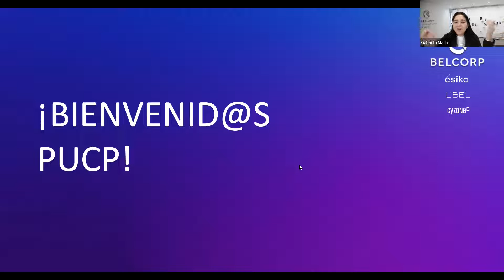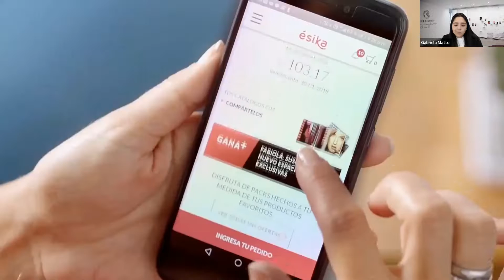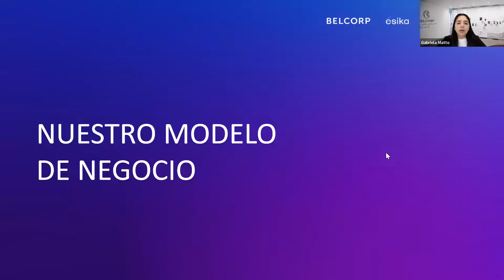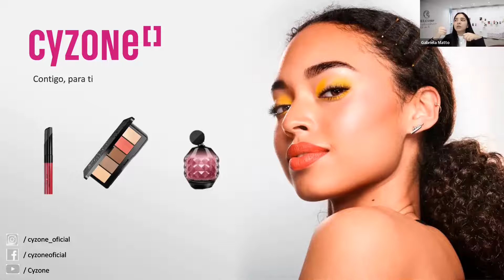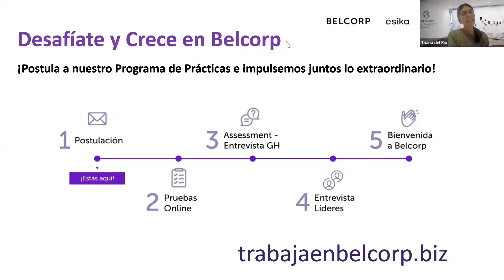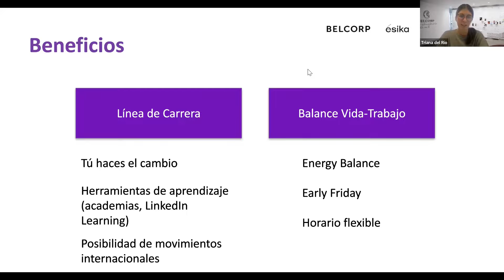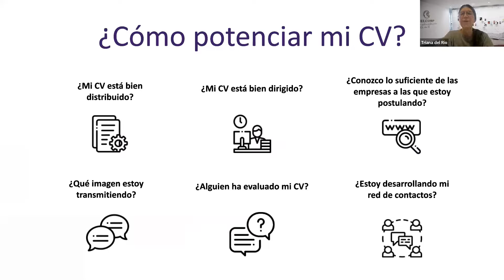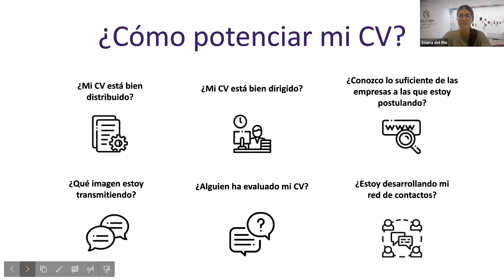Webinar | Belcorp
Revive los webinars de la Feria de Emplea+Habilidad PUCP 2022